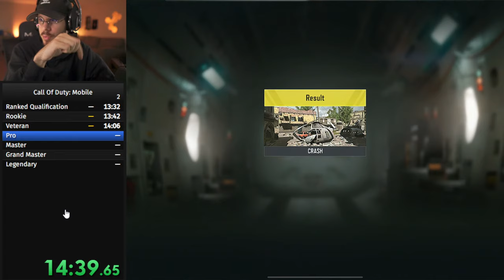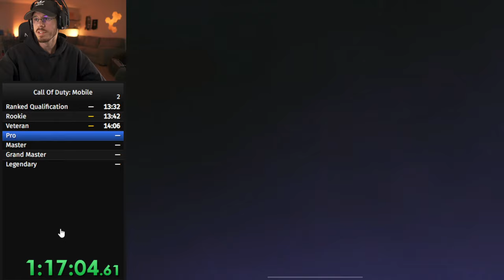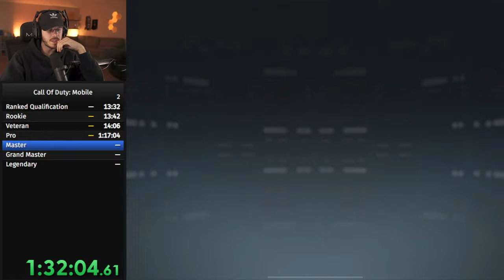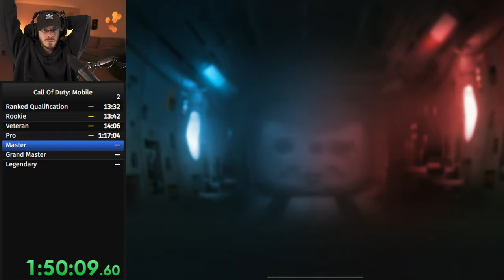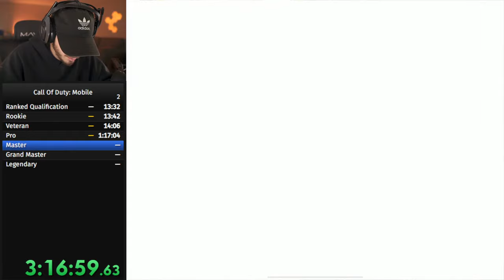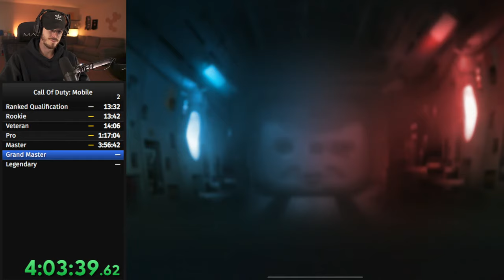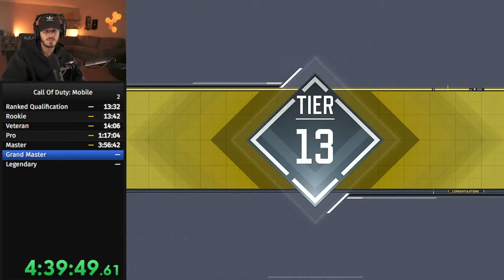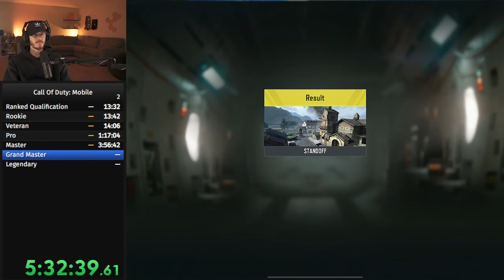Rookie to Legendary Speedrun on the Lowest FOV in COD Mobile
Channel Partners!